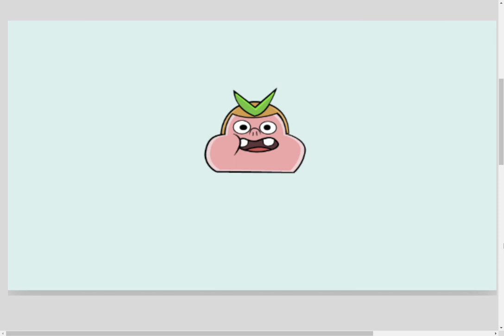Clarence: Time Wizard - Time is of the Essence (CN Games)